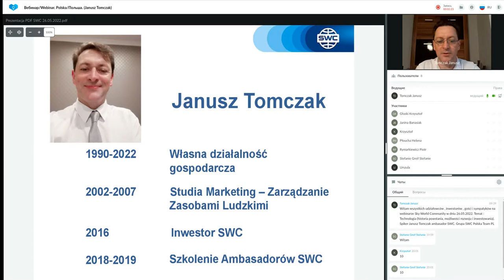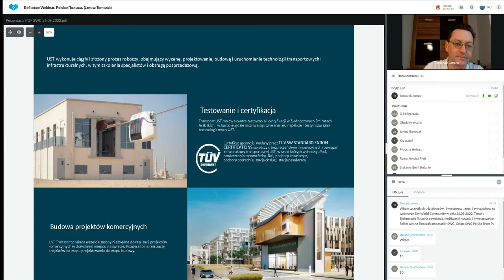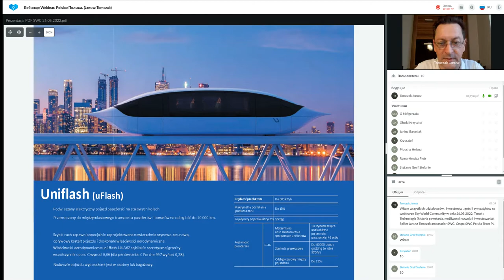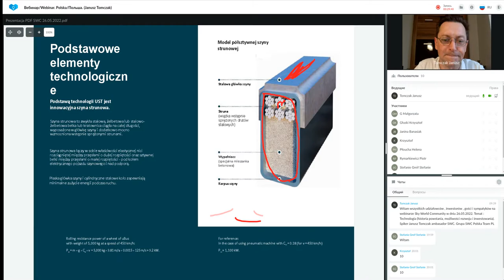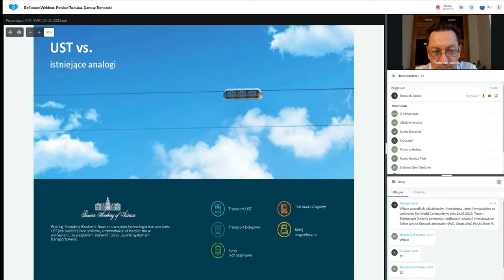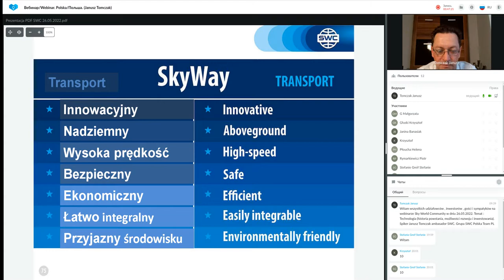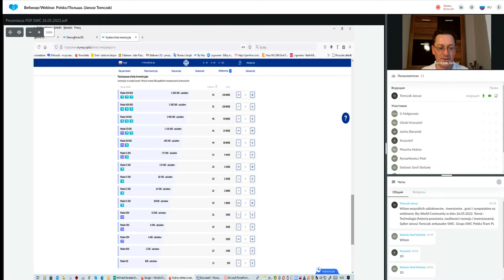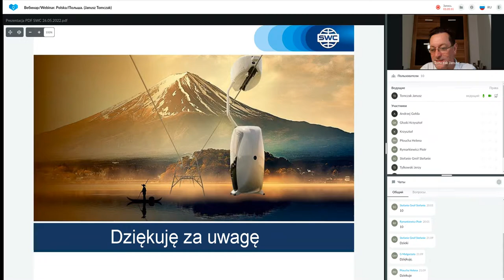Prezentacja technologii. Prowadzący: Janusz Tomczak. 26.05.2022